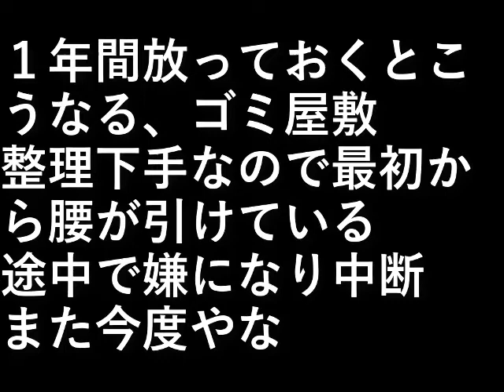倉庫の掃除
１年間放っておくとこうなる
ゴミ屋敷

整理下手なので最初から腰が引けている。
途中で嫌になり中断。

また今度やな。

設備屋の適当田舎暮らし